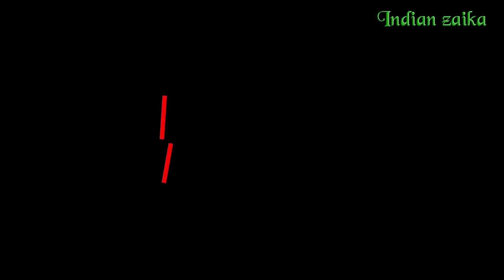Hyderabadi Chicken dum Biryani | Idian Zaika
Hyderabadi Chicken dum Biryani | Hyderabadi Chicken Biryani | chicken biryani recipe | Idian Zaika